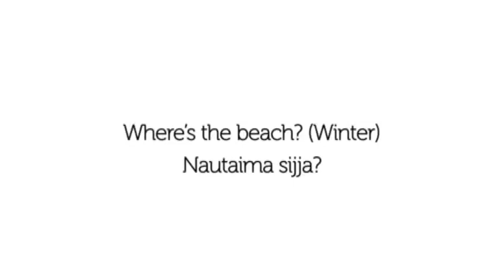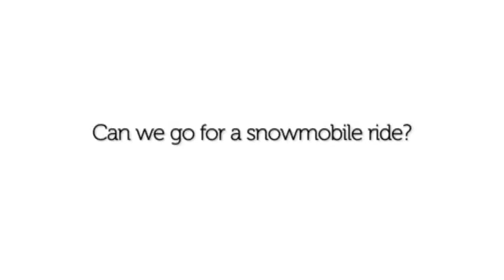Learn Inuktitut part 3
Can you speak Inuktitut?  Watch this short video and learn some new vocabulary words!